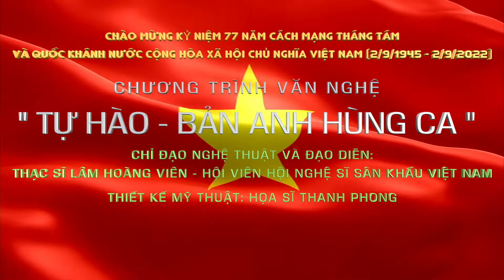NẮNG BA ĐÌNH - KIỀU LOAN. Chương trình văn nghệ "TỰ HÀO - BẢN ANH HÙNG CA ".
Chào mừng kỷ niệm 77 năm cách mạng tháng tám và Quốc khánh nước Cộng hòa - Xã hội - Chủ nghĩa Việt Nam (2/9/1945 - 2/9/2022).
Chương trình văn nghệ " TỰ HÀO - BẢN ANH HÙNG CA ".
Chỉ đạo Nghệ thuật và Đạo diễn: Thạc sĩ Lâm Hoàng Viên - Hội viên Hội Nghệ sĩ Sân khấu Việt Nam.
Sáng tác: Trọng sĩ.
Thiết kế Mỹ thuật: Họa sĩ Thanh Phong.
TTVH TINH SOC TRANG xin giới thiệu những video về văn hóa, nghệ thuật của tỉnh Sóc trăng, mọi người xem và chia sẽ, đăng ký, like... để TTVH TINH SOC TRANG hoạt động tốt hơn, có những video tốt hơn để phục vụ mọi người.